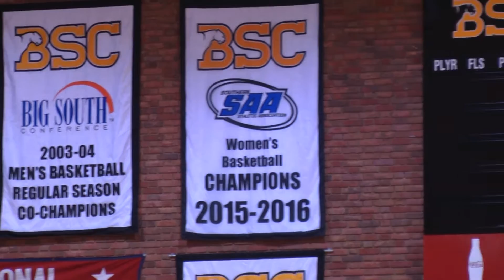Birmingham Southern College Black Tie Season Tip Off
"U Mad"-Vic Mesa Ft. Kanye
Music is owned and copyright by Vic and kanye
I do NOT own NOR claim to own the music.
I do own the footage in this production though as it is my own.